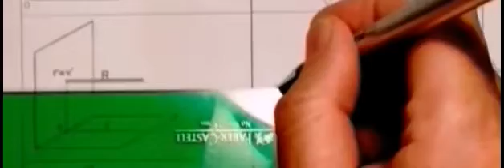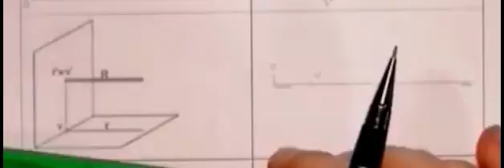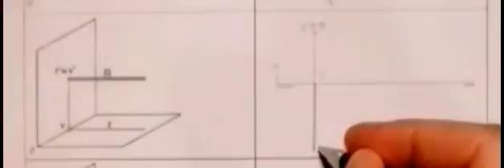SDO:5RECTAS AXONOMÉTRICO-DIÉDRICO RECTA 2 PUNTA